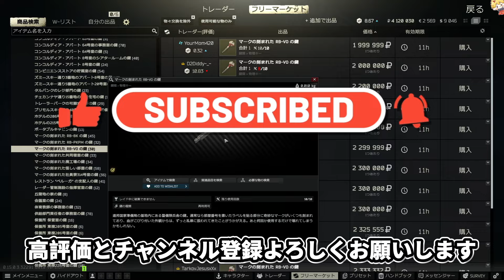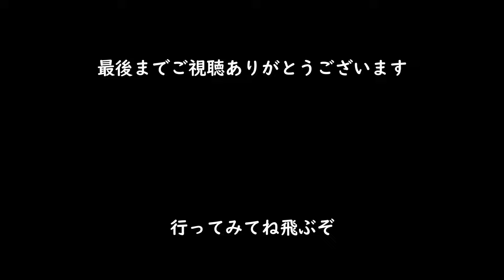【タルコフ】RB-VO marked key 安定して美味しい【解説】EFT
1日無料体験code(bump1p)
20pingも短縮し、より低い安定したpingを体験したい方はGearUP Boosteをチェックしてみてください。

タルコフIDbump1p_youtube

00:00 紹介
00:42 鍵場所紹介
01:45 検証